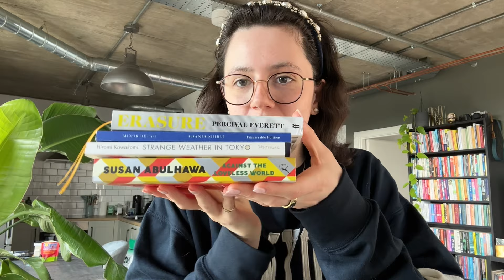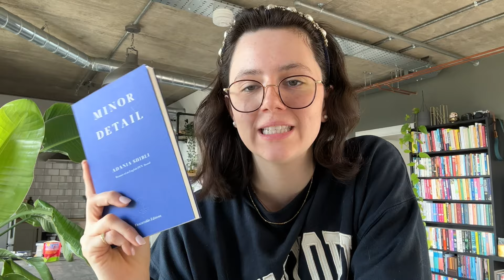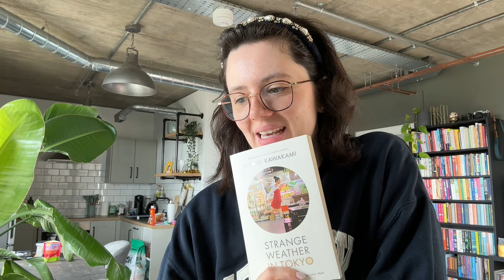all the books I want to read in april | april tbr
I've pre-selected my reads for april which is a little different for me - in this video I share all the books i'm planning to read in the month of april.

Noor x

About me 🫶🏻
I’m 28
I’m English and currently live in London 🇬🇧
I love musical theatre 🎭
I'm an avid reader. I studied literature and philosophy at university 📚
I run an online company called Impact School
I live on my own with my furry companion Luna, who I adopted from Lebanon (where I lived for 7 years) 🐶

Equipment:
Canon G7 x ii
iPhone 15